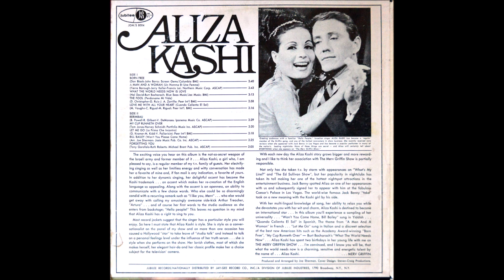עליזה קאשי - Aliza Kashi - A man and a Woman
העברה מהתקליט המקורי